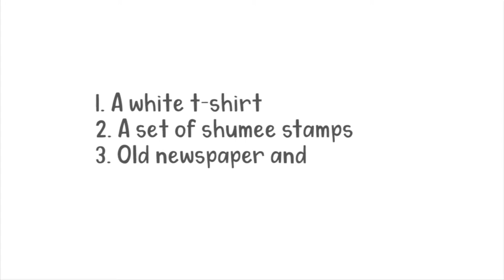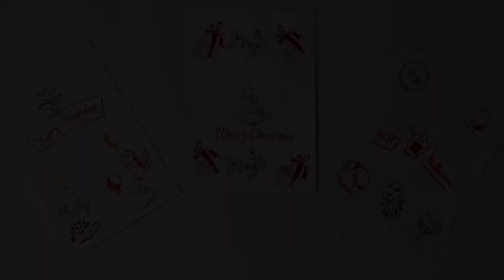Super-Fun Kids Activity Idea! DIY T-shirt Painting for Kids using Stamps [Block Printing Tutorial]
Here's a fun tutorial for your kids to design their own t-shirt using Shumee wooden stamps and eco-friendly inks.